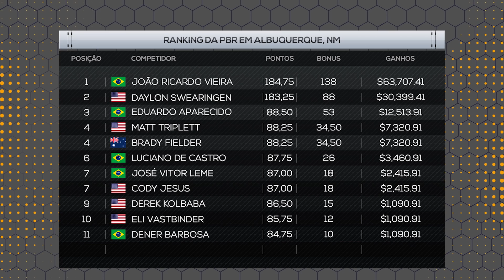João Ricardo Vieira fez a sua MAIOR NOTA da CARREIRA na PBR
O atual líder do ranking mundial, João Ricardo Vieira, é o campeão da etapa da etapa da PBR em Albuquerque, NM.

Além de vencer o evento, João Ricardo Vieira conquistou a sua maior nota até hoje no campeonato mundial da PBR, atingindo 94,25 pontos depois de parar no touro Woopaa no round final.

Confira os principais destaques da etapa da PBR em Albuquerque e veja como está o ranking mundial de montaria em touros da PBR - Professional Bull Rider.

Sigam no Instagram @thiagoarantesrodeio
Eu sou Thiago Arantes, apresentatdor e comentarista de rodeio. O intuito desse canal é levar informação e entretenimento aos fãs do esporte rodeio, através das playlists PBR, Rodeio em Ação, Memorial do Rodeio, Supremo Cowboy, Final do Rodeio, Três Tambores e Zap Rodeio.